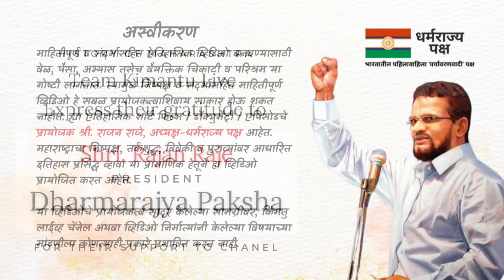गुढीपाडवा छत्रपती संभाजी महाराजांच्या बलिदानाचा अवमान आहे का? | Gudhi Padva | Sambhaji Maharaj Death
जर का तुम्ही गुढीपाडवा साजरा केलात तर तो संभाजी महाराजांच्या बलिदानाचा अपमान ठरेल. असे एक चित्र जे सगळीकडे आजकाल सर्रास उभे केले जात आहे, ते निखालस खोटे आहे. गुढीपाडव्याचा आणि संभाजी महाराजांच्या हत्येचा एकमेकांशी अर्थाअर्थी काही एक संबंध नाही आहे. त्यामुळे उगाच अपराधीपणाची भावना मनात बाळगून
जर तुम्ही गुढी उभारत नसाल, तर अपराधीपणाची भावना मनातून काढून टाका.

*छत्रपती संभाजी महाराज व गुढीपाडवा*